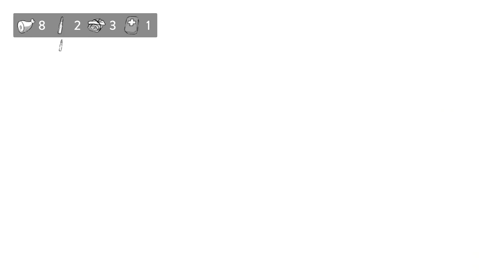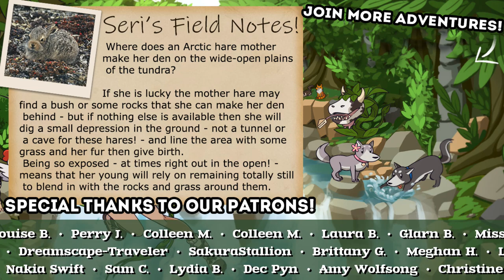Risking DEATH by Angry Rodents?! 🐕🛷 The Red Lantern Returns • #5